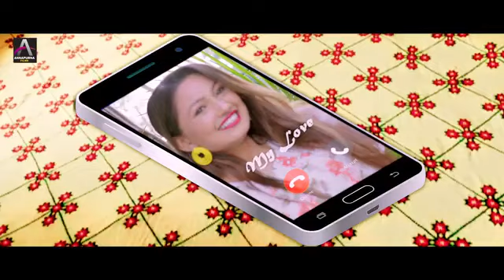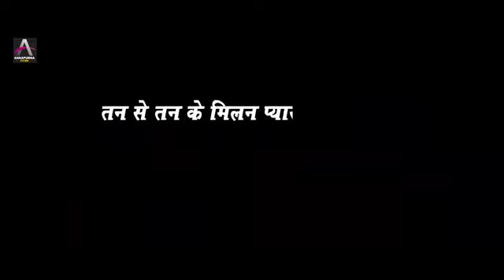Hardi Lage Jaan Ke Khesari Lal Yadav | hardi lage jaan ke video song khesari lal | khesari lal 2022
VIDEO - KHESARI LAL YADAV |हरदी लागे जान के | Ft.Saumya Pokharel | Hardi Lage Jaan Ke Sad Song 2022
Hamar Jaan Aaj Hardi Me Lepail Badi Video Song Khesari Lal Yadav
hamar jaan aaj hardi me lepail badi Khesari lal yadav
hardi lage jaan ke khesari lal yadav
khesari lal yadav hardi lage jaan ke video song
Hamar Jaan Aaj hardi Mein lepail Badi
Hamar Jaan Aaj hardi Se lepail Badi
khesari lal hamar jaan aaj hardi me lepail badi
hamar jaan aaj hardi se lepail badi video song song khesari lal yadav
जान के हरदी
जान के हरदी प्रमोद प्रेमी यादव
jaan ke hardi video song video song yadav
jaan ke hardi
pramod premi sad songs

Full Song | हल्दी लागे जान के | Khesari Lal Yadav | Ft. Somya Pokhrel | Bhojpuri Sad Song
VIdeo Teaser | Khesari Lal Yadav | हल्दी लागे जान के | Ft. Somya Pokhrel | Bhojpuri Sad Song 2002,

VIdeo​ Teaser | Khesari Lal Yadav | हल्दी लागे जान के | Ft. Somya Pokhrel | Bhojpuri Sad Song 20022
hardi lage jaan ke, hardi lage jaan ke full song, hardi lage jaan ke khesari lal Yadav, hardi lage jaan ke khesari lal sad song, hardi lage jaan ke video

Song : Haldi Lage Jaan Ke
Singer : Khesari Lal Yadav
Lyrics : Akhilesh Kashyap
Composer: Shubham Tiwari
Video Director: Aryan Dev
DI : Rohit Singh
Designer : Dipu Singh

Digital : Suman Saurabh
Label : Annapurna Films

Follow along using the transcript.
Transcript

VIDEO - Khesari Lal New Song | Hardi Lage Jaan Ke Khesari Lal Yadav | Somya Pokhrel New Song

hardi_lage_jan_ke_khesari_lal, hardi lage jan kehardi lage jan ke khesari lal, hardi lage jan ke, hardi lage jan ke new song, hardi lage jan ke sad song khesari lal

Hardi - Sad Song | Khesari lal Somya Pokhrel New Song | Khesari lal New Song | Khesari Lal, Somya
Bhojpuri Prime
Hardi - Sad Song | Khesari lal Somya Pokhrel New Song | Khesari lal New Song 2022 | Khesari Lal Yadav, Somya Pokhrel

Queries Solved:-
khesari lal new song
Khesarilal new song 2022
khesari lal somya pokhrel new song
khesari lal somya pokhrel new song 2022
khesari lal somya pokhrel video song
Somya pokhrel khesari lal new song
somya pokhrel new song
somya pokhrel new song 2022
Hardi song khesari lal
khesari lal hardi song
hardi song teaser
somya pokhrel hardi song
somya pokhrel hardi song teaser